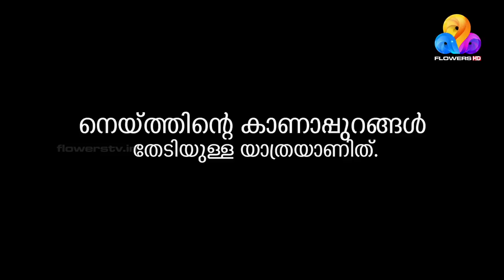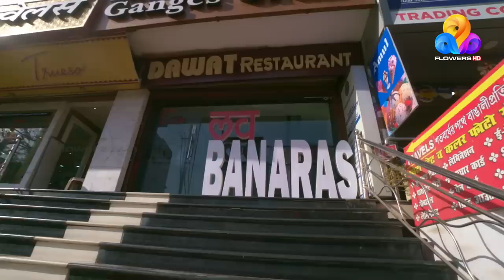Silk Route | Flowers | Epi #05